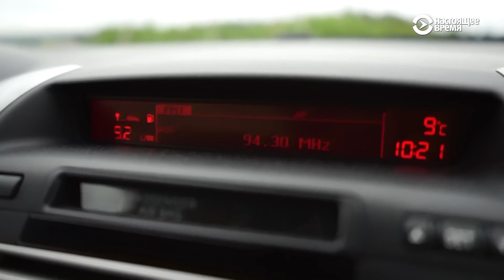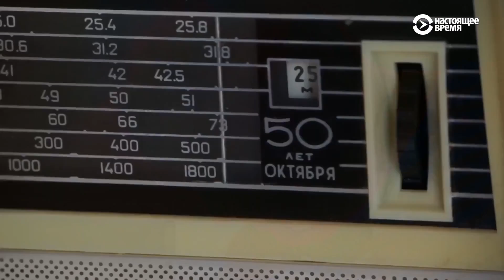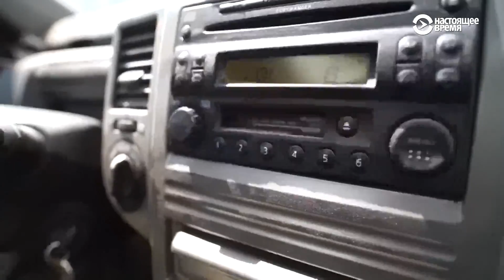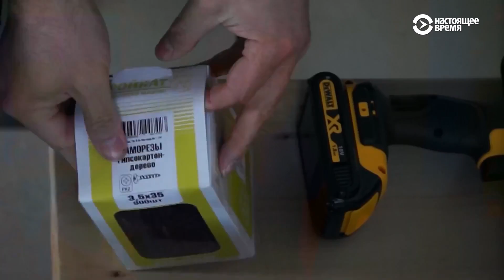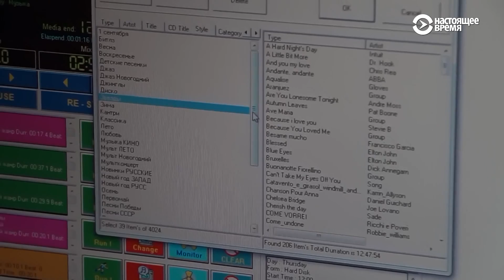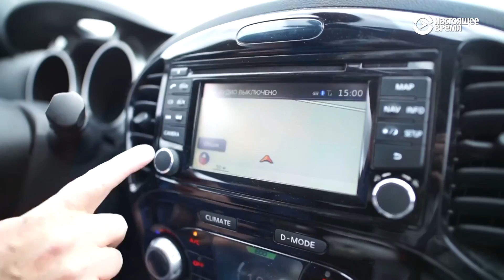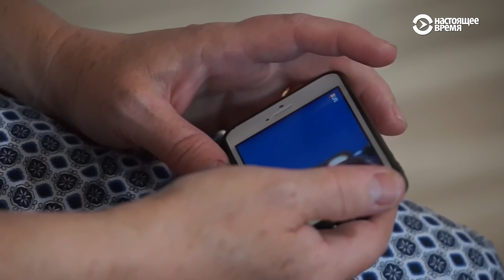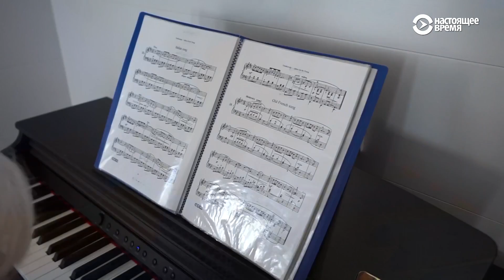На чем зарабатывает маленькая радиостанция в Пермской области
Пенсионерка Елена Гельфанд открыла радиостанцию, где она «и учредитель, и директор, и бухгалтер,и музыкальный редактор»